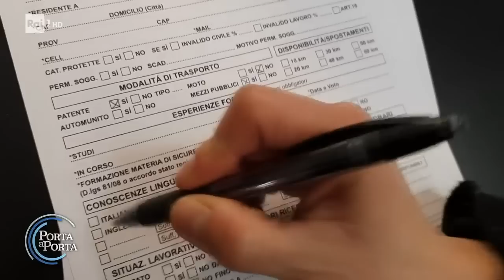Fine reddito di cittadinanza, nasce MIA - Porta a porta 08/03/2023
- Il reddito di cittadinanza presto potrebbe cambiare, diventando MIA, Misura di Inclusione Attiva. Tutte le ipotesi al vaglio.